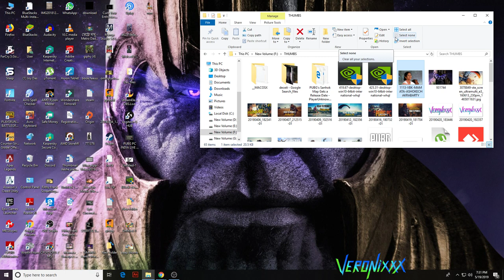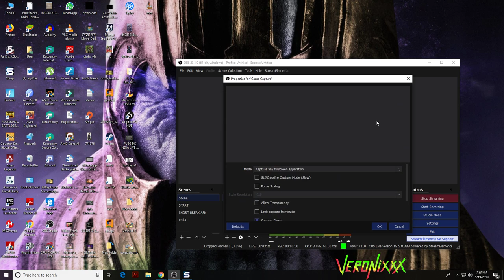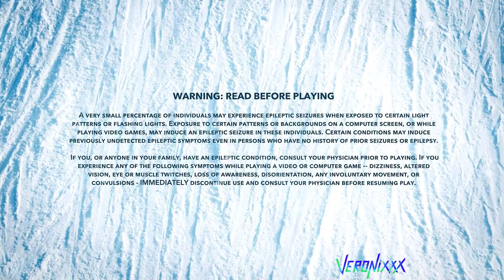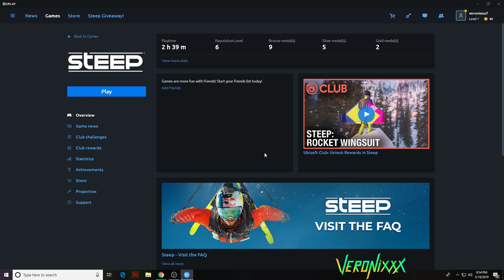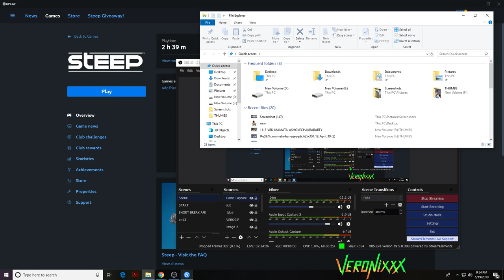LET'S PLAY STEEP | GARMI ME LETE HEIN SKIING KA MAZA | ROAD TO PRONESS #47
Steep is an extreme sports video game developed by Ubisoft Annecy and published by Ubisoft. It was released worldwide on December 2, 2016 for Microsoft Windows, PlayStation 4 and Xbox One.

Developed by Ubisoft Annecy beginning in 2013, it was their first original game. It is set in the Alps, where players can participate in several winter and extreme sports disciplines, namely skiing, snowboarding, paragliding and wingsuit flying. With later downloadable content, mountains in Alaska, Japan and Korea were also included in the game and rocket-powered wingsuits, sledding, basejumping, and speed riding were incorporated as additional sports. Furthermore, two of the game's expansions allowed the player to take part in the Winter X Games and the 2018 Winter Olympics. The game places a great emphasis on online multiplayer, focusing on competing in various winter sporting challenges with other players online.

Upon release, the game received mixed to average reviews. While critics lauded the overall graphics, vast open world and enjoyable activities, they also pointed out its lack of direction and overall scope, while criticism was also directed at the fact that being online was mandatory to play most of the game
PLAY IT FOR FREE ON UPLAY UNTILL 21ST MAY

400+ HRS COMPLETED IN PUBG

Processor AMD Ryzen 7 2700x Octacore Processor @3.7 Turbo @4.3
with stock AMD Wraith Prism Cooler
Motherboard  MSI X470 Gaming Pro
DRAM Corsair Vengence Pro RGB 16GB DDR4
PCI Card Zotac NVIDIA GTX 1060 6GB GDDR5 Amp Edittion
CABINET Cooler Master Masterbox 520 RGB
Mouse Logitech G402 (Mouse pad my old diary)
mic Blue snowball ice
headphone Sony XB450

thats all enjoy !!